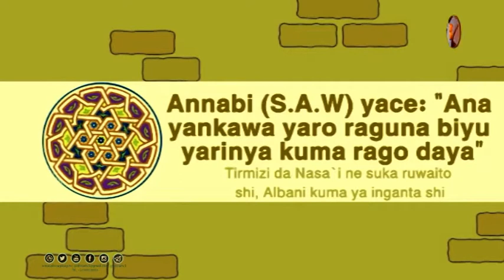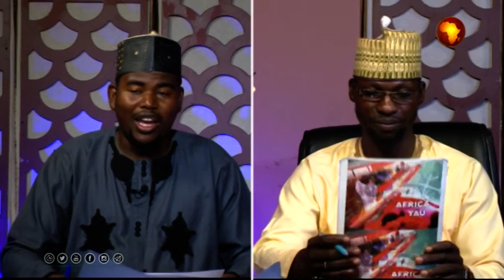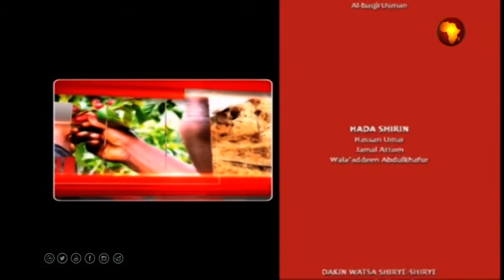SHIRIN : AFRICA A YAU | 07-10-2018 |UMAR ALHAJ YUSUF TARE DA SHAHIR ADAM ARZIKA